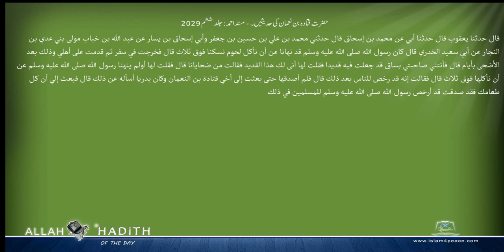حضرت قتادہ بن نعمان کی حدیثیں ۔ مسند احمد Musnad Ahmad Islam4Peace com